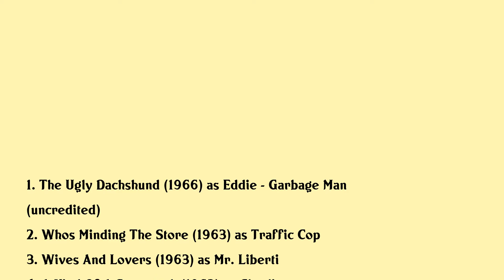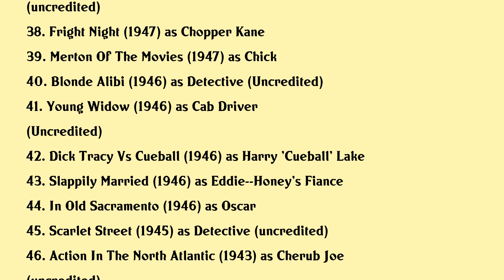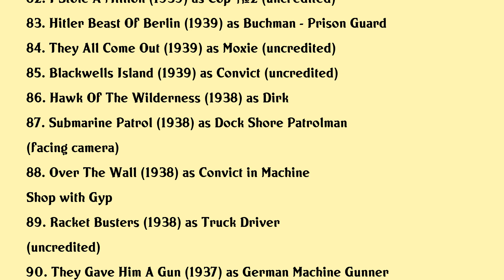Dick Wessel Movies list Dick Wessel| Filmography of Dick Wessel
Dick Wessel Full Movies List Filmography of Dick Wessel

Latest movies of Dick Wessel are:

1. The Ugly Dachshund
2. Whos Minding The Store
3. Wives And Lovers
4. A Kind Of A Stopwatch
5. Pocketful Of Miracles
6. The Desperados Are In Town
7. Around The World In Eighty Days
8. Rebel Without A Cause
9. Fling In The Ring
10. Bowery To Bagdad
11. Gi Dood It
12. Champ For A Day
13. Young Man With Ideas
14. Love Is Better Than Ever
15. Blackbeard The Pirate
16. Reunion In Reno
17. The Scarf
18. Corky Of Gasoline Alley
19. Gasoline Alley
20. The Texas Rangers

Complete list of movies acted by Dick Wessel are in this video.

Please Comment down your favorite movie of Dick Wessel